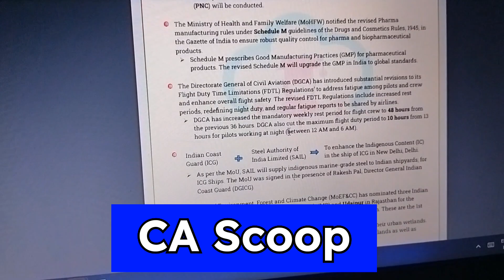ZERO 2 INFINITY || DAY-12/180 || BANKING ASPIRANT || Mini VLOG || STUDY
SBI CLERK PRE Expected Cut off || Sbi Clerk 2023 Cut off || गिरेगी CUT OFF